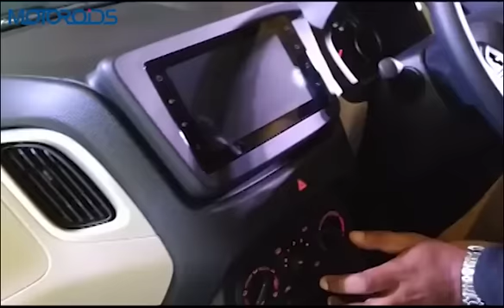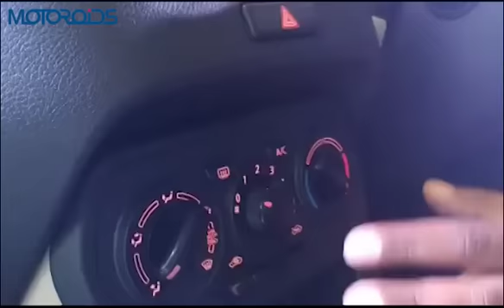नयी 2019 बिग मारुती सुजुकी वैगनआर | Big New Maruti Suzuki WagonR Walkaround Review In Hindi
नयी बिग मारुती सुजुकी वैगनआर  का वाकअराउंड रिव्यु. जानिये क्या मारुती की नयी वैगनआर अपने प्रतियोगी हुंडई सैंट्रो से बेहतर है? उसेक अलावा जानें बिग नई वैगनआर के लुक्स, फीचर्स, पावर, माइलेज, स्पेस, कीमत और वैरिएंट्स के बारे में. A walkaround review of the 2019 Big New Maruti Suzuki WagonR. We talk about the car's features, specifications, engine options, space, looks, price and all that you need to know

00:00 - Introduction
00:10 - Pricing
00:27 - Engine options
00:42 - 1 Litre Engine Mileage/Power/Torque
00:53 - 1.2 Litre Engine/Mileage/power/Torque
01:25 - Exterior Design
01:37 - Headlight
02:16 - Side Profile
03:00 - Exterior back
03:44 - Interior
04:23 - gearbox
04:43 - Display
06:33 - interior back
07:30 - Boot Space
08:05 - Pricing as per variants
08:56 - Conclusion